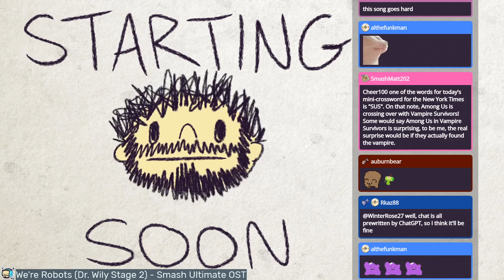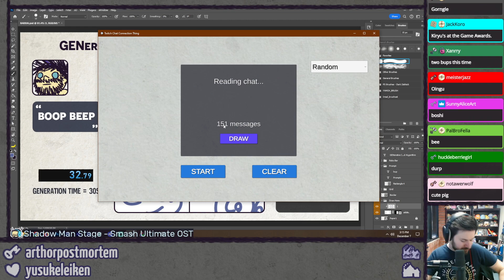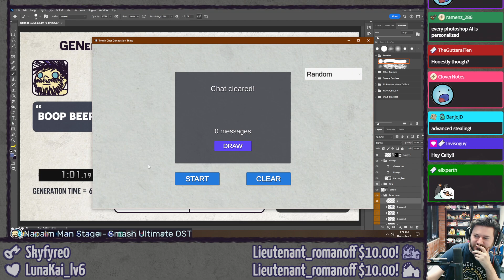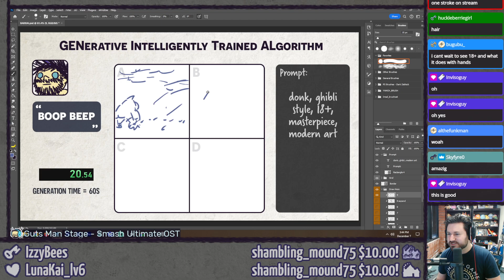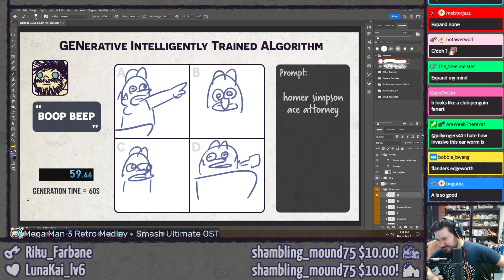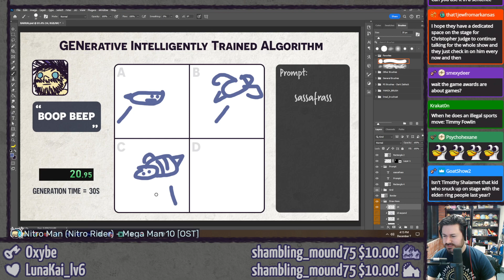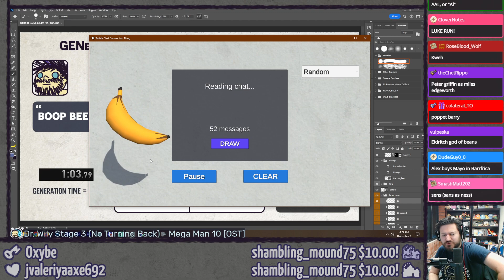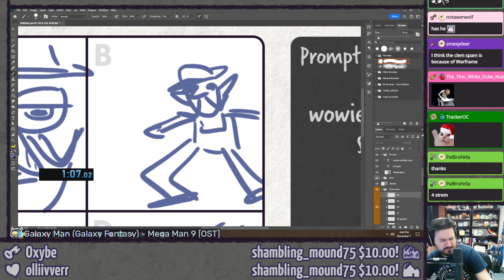BARR AI BOOP BEEP ⫽ Barry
With a couple hours to kill before spite-watching The Game Awards, Barry, uh I mean-BarrAI, with the help of its GENerative Intelligently Trained ALgorithm, "generates" "art" based on prompts from chat.

0:00 HimSpin
5:16 hi hello greetings
12:51 BOOP BEEP

Note: No AI/machine learning/etc. was used in this stream.